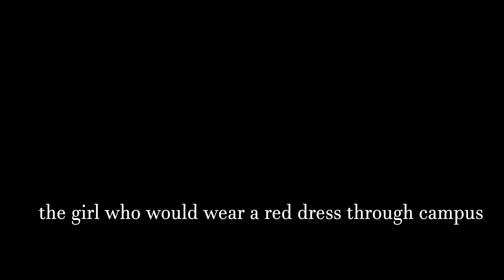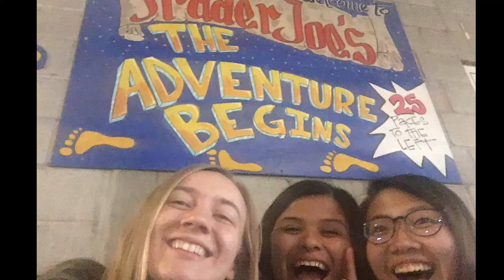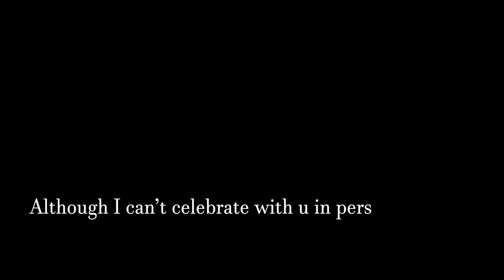Thank you for being a friend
Happy 23rd Birthday!